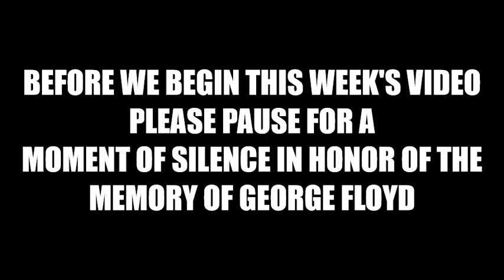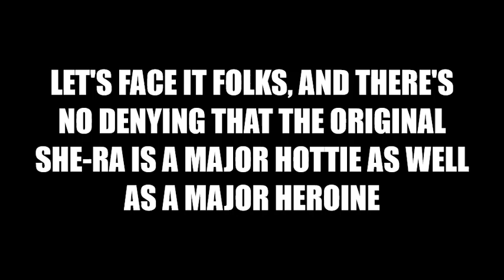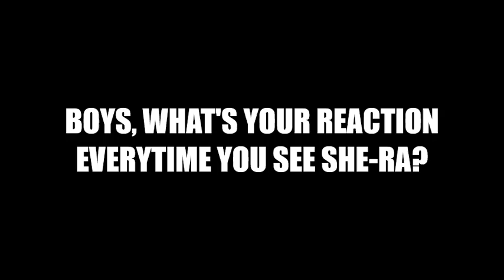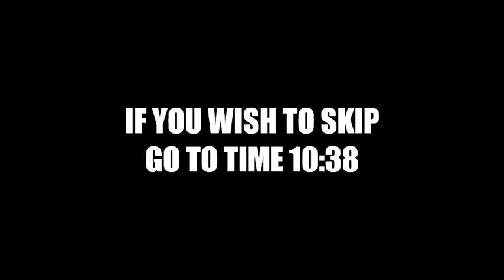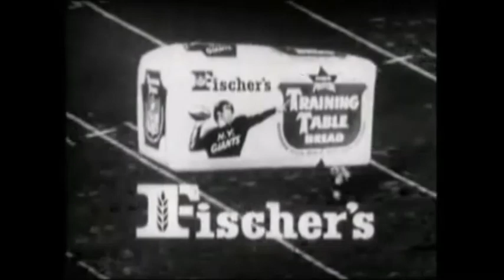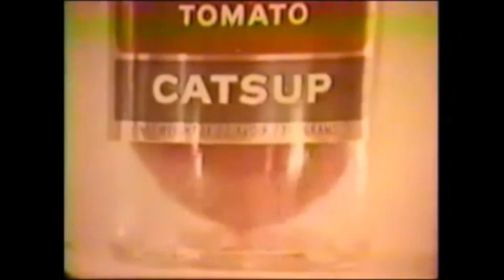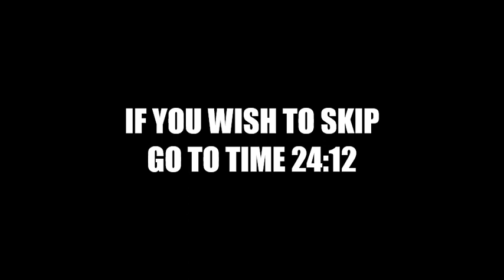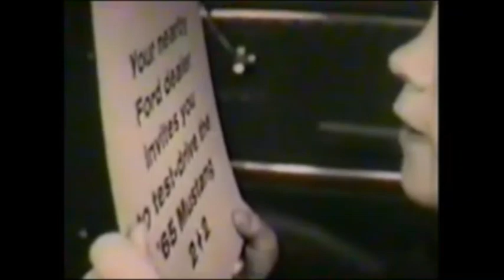2018 She-Ra VS 1985 She-Ra Season 5 Showdown Round 3 (Revised)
A revised version of the same video.